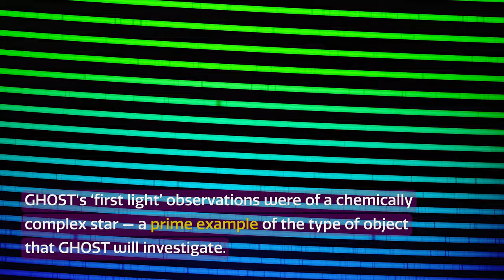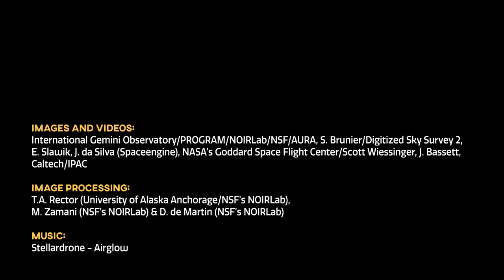Cosmoview Episode 48: Gemini’s GHOST Captures Exquisite First Light Observations of a Bright, Che...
Gemini South, one of the world’s most productive and powerful optical-infrared telescopes, received a major capability boost with the successful installation of a new high-resolution spectrograph called GHOST constructed by an international consortium. This cutting-edge scientific instrument will expand our understanding of the earliest stars, the chemical fingerprints of distant planetary systems, and the formation and evolution of galaxies. Gemini South in Chile is one half of the International Gemini Observatory, operated by NSF’s NOIRLab.

Credit:
Images and Videos: International Gemini Observatory/PROGRAM/NOIRLab/NSF/AURA, S. Brunier/Digitized Sky Survey 2, E. Slawik, J. da Silva (Spaceengine), NASA’s Goddard Space Flight Center/Scott Wiessinger, J. Bassett, Caltech/IPAC